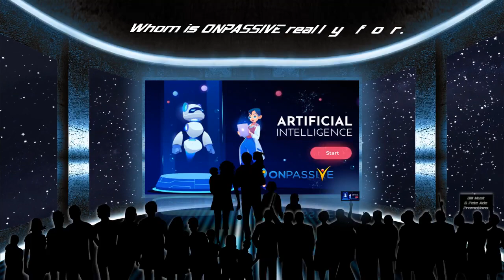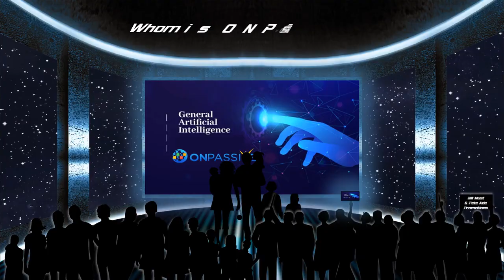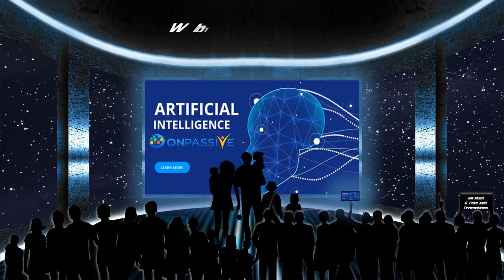Who is ONPASSIVE for IT'S FOR EVERYONE WHO WANTS TO BE SUCCESSFUL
BE PART OF THIS SUCCESS